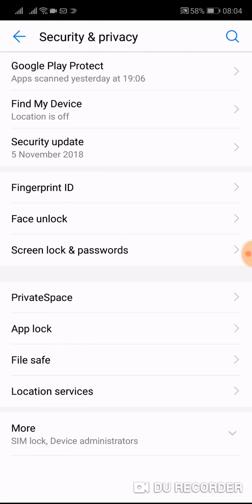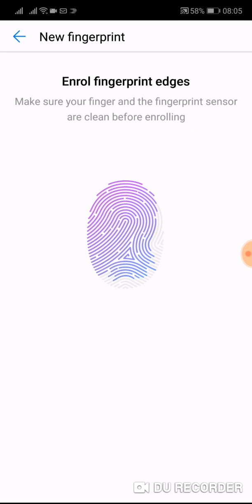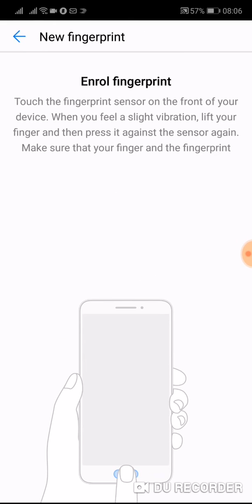Huawei p20 fingerprint setup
How to setup fingerprint to unlock screen on huawei p20 and p20 pro